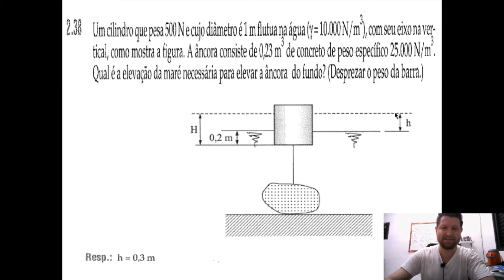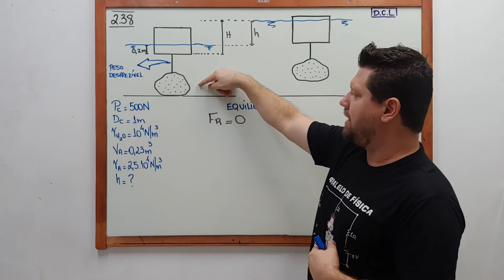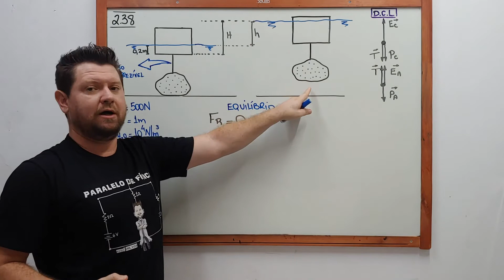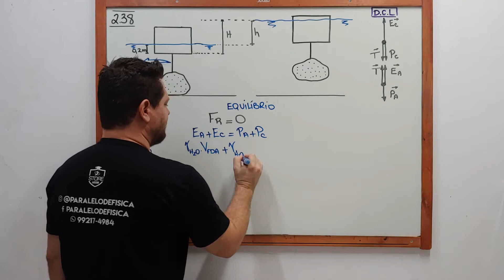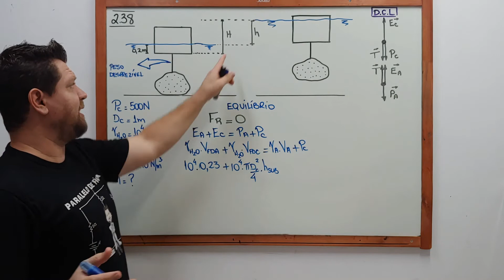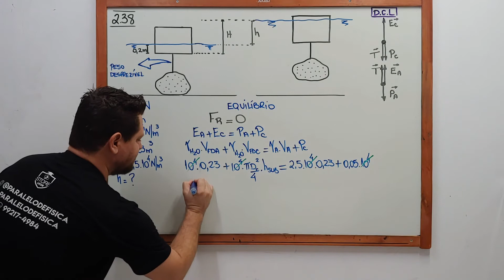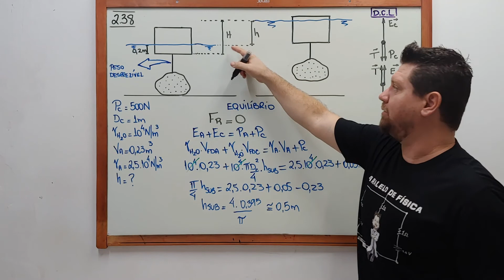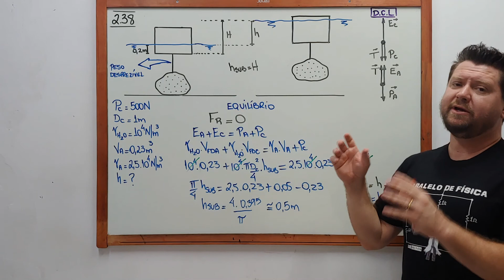BRUNETTI - EXERCÍCIO - 2.38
Fala Gurizada beleza?
Resolução passo a passo do exercício 2.38 do livro  Mecânica dos Fluidos do Professor Franco Brunetti.